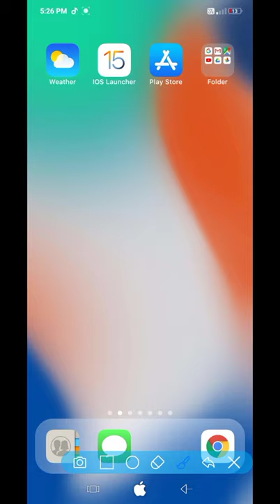convert smart phone to iphone